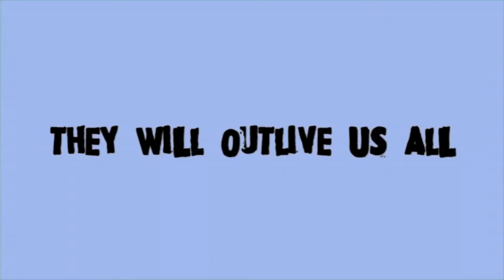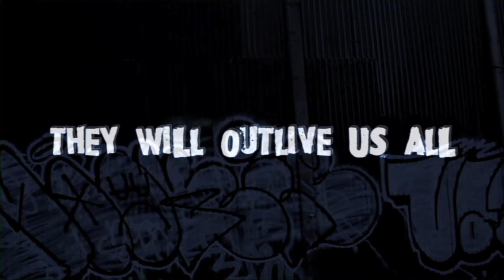Marc Landers Editor Reel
A brief compilation of highlights from my editing work, 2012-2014.